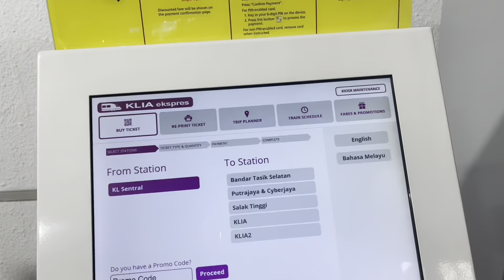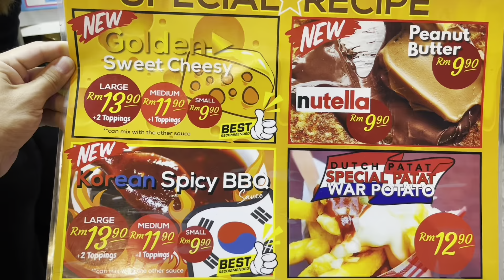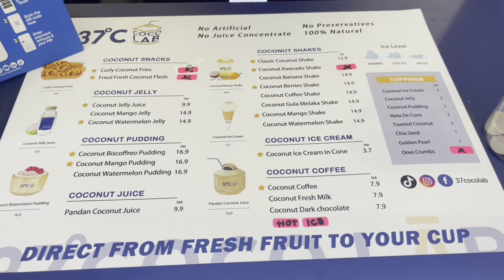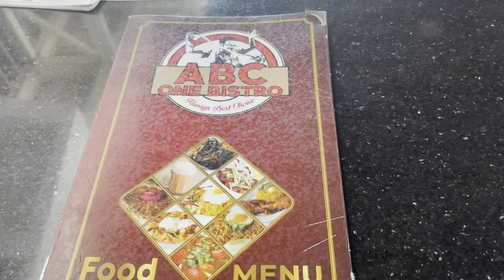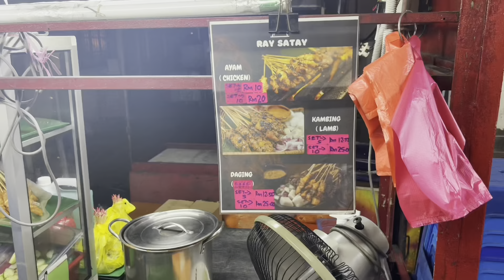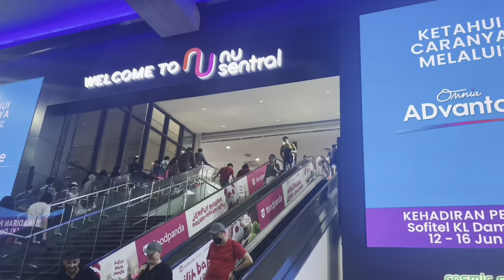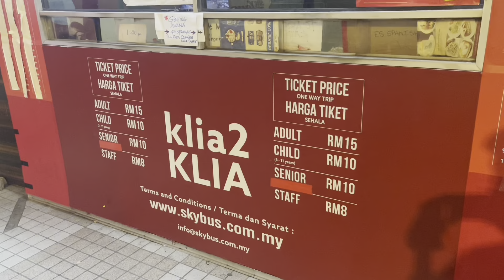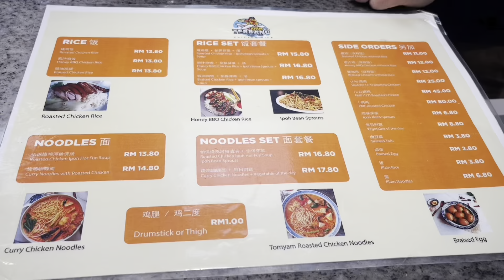【マレーシア】物価安いから最高すぎ！食べまくる【クアラルンプール】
マレーシアは安くて美味いものがいっぱい
物価が安いので食べまくろう

Nuセントラル
【37℃cocolab  MBG tealive Nyonya Colors】

チャイナタウン
China Town Seng Kee